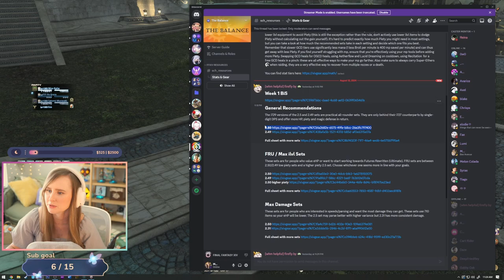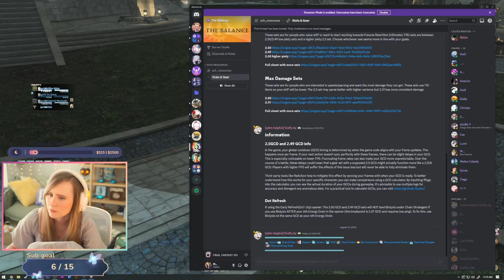That Weekly Grind - Final Fantasy XIV: Dawntrail | Part 17